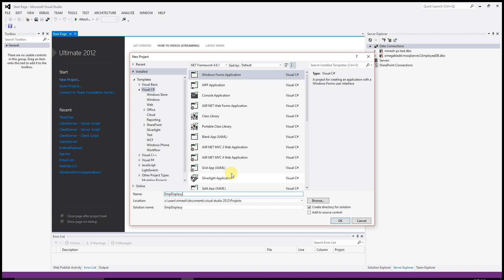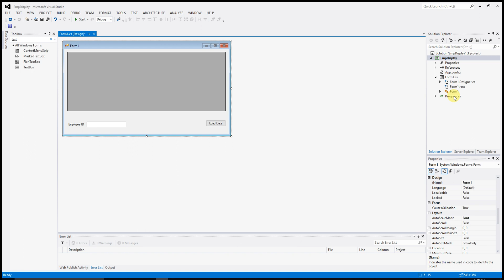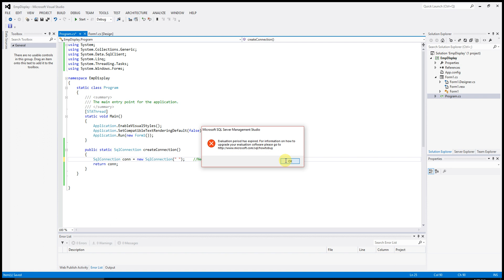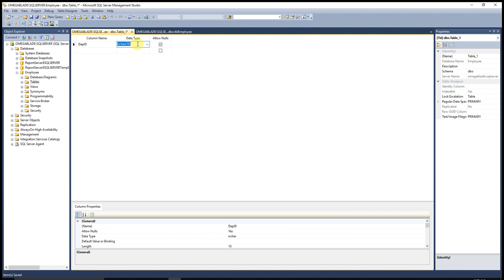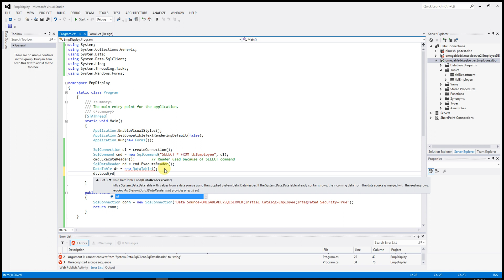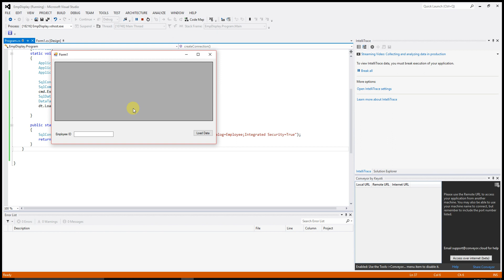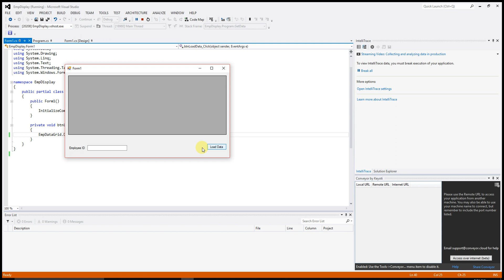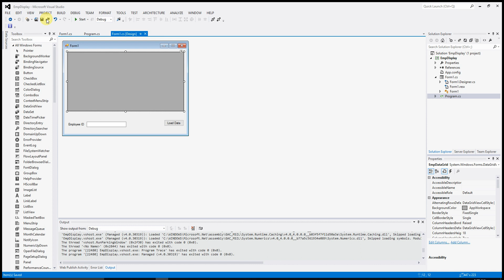How to Retrieve Data From DB in C# using Visual Studio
Retrieve Data From DB in C# programming language using Visual Studio 2012.